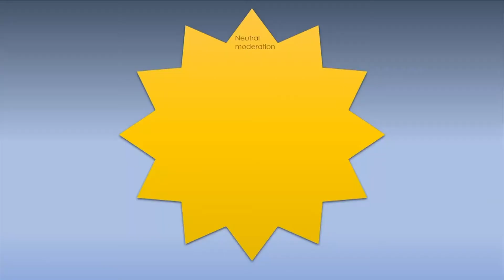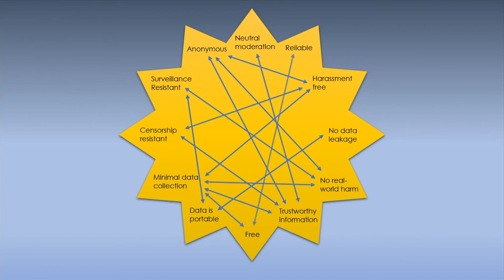Alex Stamos: Creating a Thorough Cyber Defense System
Alex Stamos is the former Chief of Security at Facebook & an adjunct Professor at Stanford. Stamos is a cybersecurity expert, business leader and entrepreneur whose career has focused on improving the security and safety of the Internet.

utm_source=YouTube&utm_medium=SEO&utm_campaign=YouTube-SEO

More About Alex Stamos:
During his time at Facebook, Stamos led a threat intelligence team of engineers, researchers, investigators, and analysts charged with understanding and mitigating information security risks to the company and safety risks to the 2.5 billion people on Facebook, Instagram, and WhatsApp.